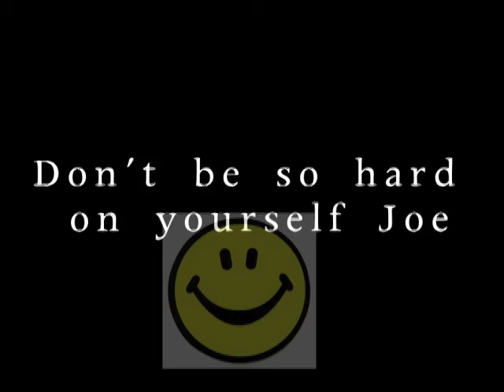premiere rail setup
a little box sesh during my movie premiere